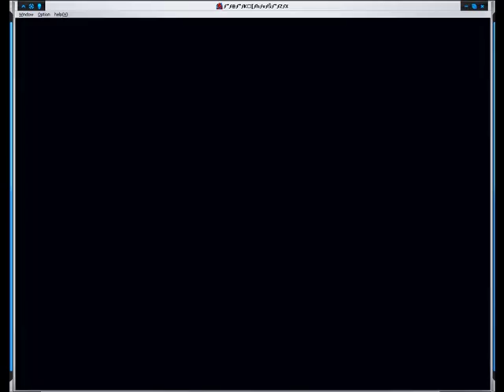Vanguard Princess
juego de pelea llamado Vanguard Princess era mi primera pelea con ese personaje :B pero emm... las especiales es igual con todos los personajes de eso si me di cuenta XD